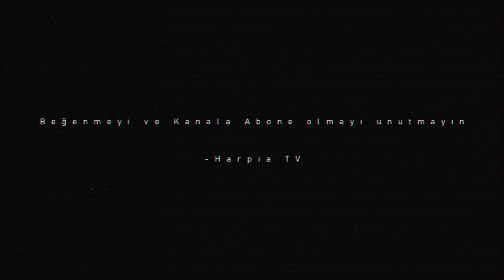NEREDE KALMIŞTIK l VALORANT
🎬Diğer oynatma listelerine aşağıdan ulaşabilirsiniz;